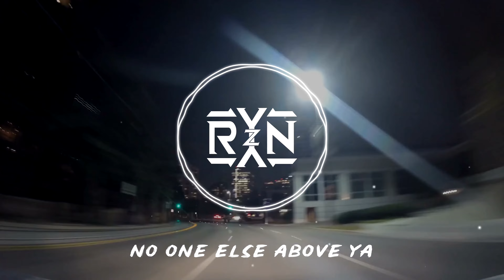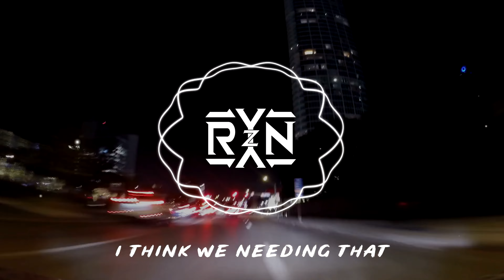RYYZN - Out in the City [Copyright Free]